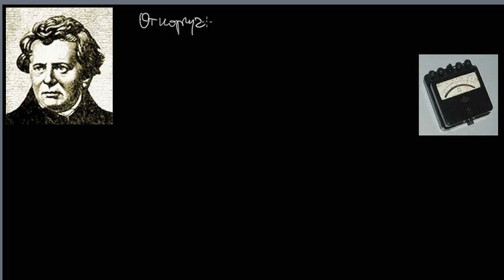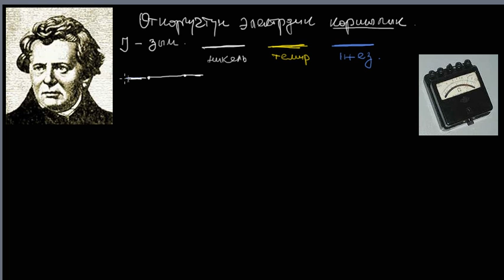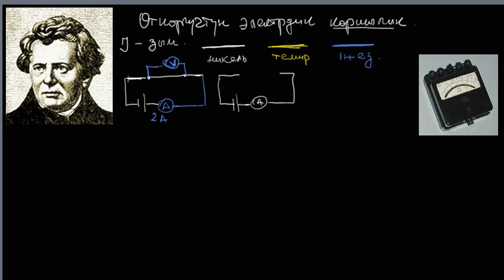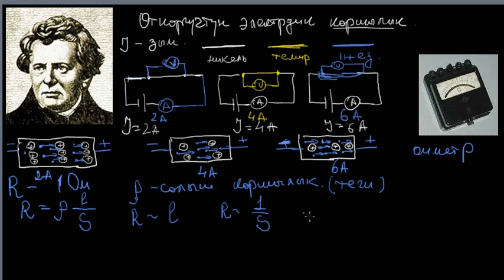Өткөргүчтүн электрдик каршылыгы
Өмүрбеков Үсөн, Токтогул Сатылганов ат. мектеп-лицей-интернаты, Каракол шаары.